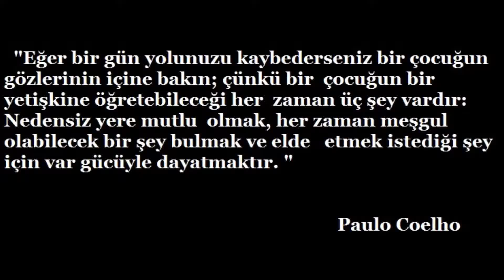Street Photography / Kids / Paulo Coelho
Hi everyone, I made a video with street photographs which have been taken by me. All phototographs' ideas relate with Paulo Coelho's quote ''A child can teach an adult three things: to be happy for no reason, to always be busy with something and to know how to demand with all his might that which he desires.'' I hope you like it. Regards
Merhabalar, Paulo Coelho nun çocuk ları barındırdığı güzel söz ü üzerine çektiğim fotoğraflarla kısa bir video hazırladım. Keyifli seyirler.